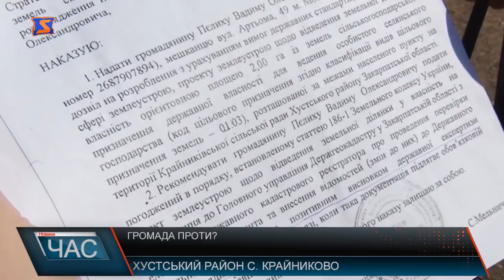У Хустському Крайникові виник конфлікт між інвесторами та громадою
Жителі Крайникова занепокоєні. Звернули увагу на раптове проведення робіт майже на околиці села у напрямку СтеблІвки. З’ясувалося, що тут зводять новий асфальтобетонний завод. Місцевих обурює, що забудову планують за кілька сотень метрів від житлових будинків та дитсадка. Земля ж, на якій будують, за офіційними документами належить учасникам АТО. Місцеві не погоджуються з тим, що роботи тут стартували без погоджень чи громадських слухань. Голова села стверджує: про будівництво не знав. Василь Сабадош каже: на його прохання, як сільського голови забудовники не звертали увагу, громада все взяла у свої руки. Скликали тут і збори селян, на які запросили голову села, аби той пояснив у чому річ. Він розводив руками, мовляв не в курсі. Однак пообіцяв ініціювати такі ж збори за участі обох сторін, у неділю, 13 травня. На перших зборх ухвалили відповідне рішення. Ініціативна група звернулася й до керівництва району. Голова ради безпосередньо також виїздив на місце для обстеження ділянки забудови. Наразі це питання продовжують вивчати спеціалісти та працювати з різними сторонами. Тим більше, що не усі жителі Крайникова проти забудови, адже це – і перспектива створення робочих місць та певного розвитку громади села.